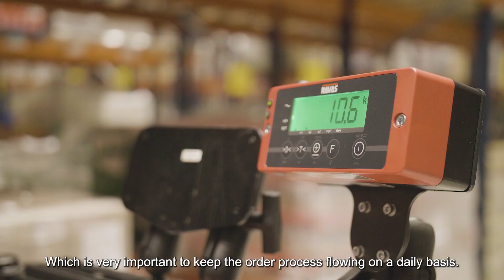Van Rooijen Logistics uses Pick by Weight and saves manpower